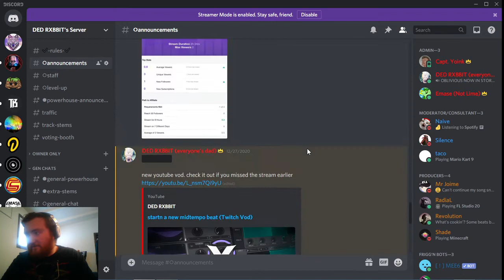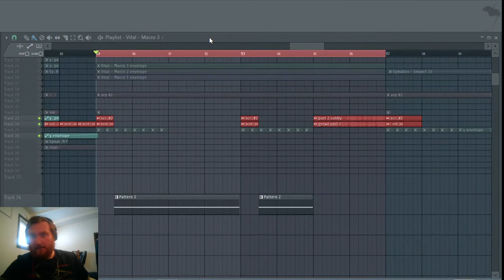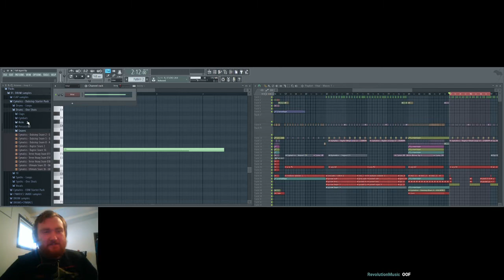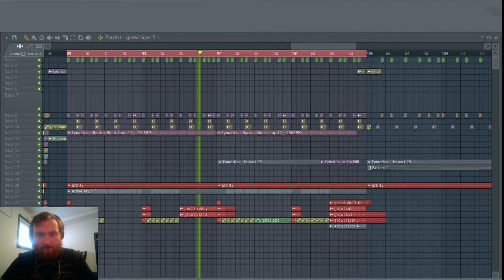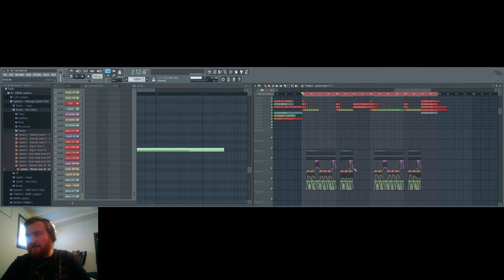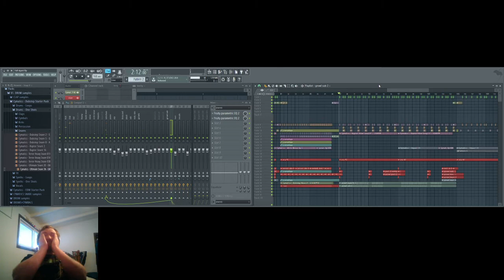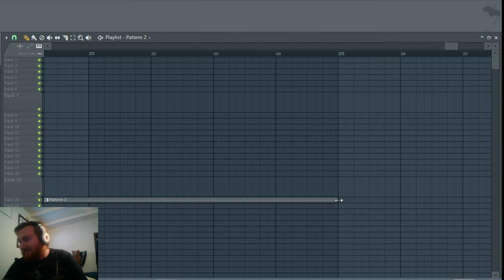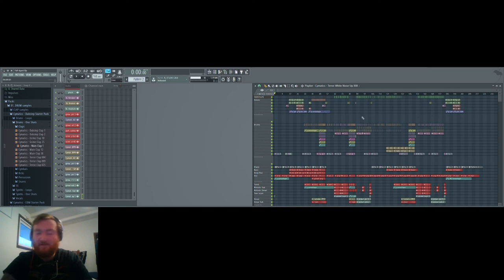finishing Fall Apart then playing a time capsule (Twitch Vod)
We finally finished Fall Apart! All that’s left is some vocal recording and mixing then it’ll be ready for the album in March! We also take a look at a very nostalgic song that my buddy, Revolution, and i made way back in the day!

Make sure to join in on Twitch!